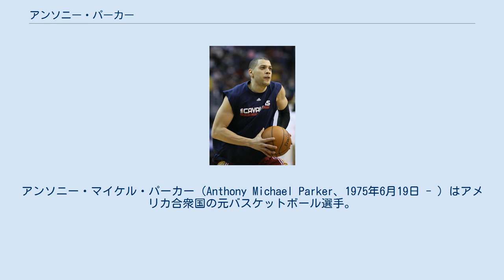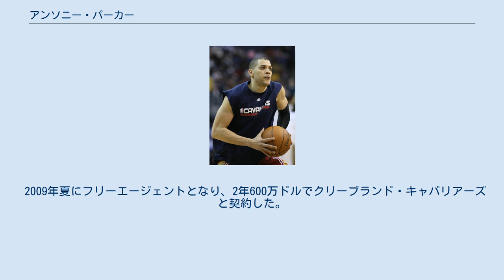アンソニー・パーカー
パラカネストロ・ヴィルトゥス・ローマの選手
アンソニー・マイケル・パーカー（Anthony Michael Parker、1975年6月19日 - ）はアメリカ合衆国の元バスケットボール選手。
 イリノイ州ネイパービル出身。
現在はオーランド・マジック傘下のレイクランド・マジックのゼネラルマネージャー。
元ユーロリーグMVP。
妹のキャンデース・パーカーはWNBA選手で、その夫すなわち義弟のシェルデン・ウィリアムスも元NBAプレイヤーで、現在はブルックリン・ネッツのスカウトを務めている。
 ブラッドリー大学でプレイした後、1997年のNBAドラフトにてニュージャージー・ネッツから1巡目21指名を受るも、直後にフィラデルフィア・セブンティシクサーズに移籍した。
ルーキーイヤーとなった1997-98シーズンは怪我に悩まされ、37試合の出場に留まり、出場時間は僅か平均5.3分だった。
翌シーズンは開幕2戦目で左足の骨折という不幸が彼を襲い、残りの全試合を欠場した。
オフにはオーランド・マジックに移籍して心機一転を計るも、やはりまとまった出場時間は得られず、2000年1月にはチームから解雇され、シーズンの残りを独立リーグCBAのクワッドシティ・サンダーで過ごした。
 アメリカでのプレイに行き詰ったパーカーは新天地を海外へと求め、イスラエルの国内トップチーム、マッカビ・テル・アビブと契約した。
不安定な情勢のイスラエルでの生活は爆撃の脅威にさらされることもあったが、チームの中ではすぐに重要な地位を占めるようになり、パーカーを得たマッカビは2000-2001シーズンのSupro Leagueカップ優勝を果たした(ユーロリーグがFIBAヨーロッパより独立したこのシーズンのみに設けられたFIBAヨーロッパのタイトル。
事実上のヨーロッパチャンピオン)。
02-03シーズンにはイタリアのチーム、ウィルトゥス・ローマてプレイしたが、翌03-04シーズンにはマッカビに戻り、ユーロリーグ初優勝を果たした。
パーカーは16得点5.8リバウンドの成績を残し、ユーロリーグファイナル4MVPを獲得した。
04-05シーズンには18得点5.3リバウンドの成績でユーロリーグMVPを獲得、チームもユーロリーグ連覇を果たした。
翌シーズンもパーカーはMVPを獲得し、チームも決勝まで勝ち進むも3連覇は果たせなかった。
 マッカビで大成功を収めていたパーカーは2005年10月のNBAプレシーズンでトロント・ラプターズと対戦。
この時決勝点を決めてマッカビを勝利に導いたパーカーは、翌2006年の夏、ラプターズからオファーを受け、6シーズンぶりにNBAに復帰した。
この年ラプターズは多くの海外出身選手を獲得し、リーグでも有数の国際色豊かなチームとなったが、ユーロリーグでのプレイ経験が豊富なパーカーは多国籍軍でもすぐにフィットし、出場した73試合全てで先発に起用され、12.4得点のアベレージを残した。
スリーポイントシュート成功率は44.1%を記録し、リーグ5位にランクされ、ラプターズの5シーズンぶりのプレイオフ進出に貢献した。
パーカーはラプターズでプレイした3シーズンで先発シューティングガード、あるいは先発スモールフォワードの地位を確保し、毎シーズン平均二桁得点を記録する安定したプレイを見せた。
 2009年夏にフリーエージェントとなり、2年600万ドルでクリーブランド・キャバリアーズと契約した。
 2011-12シーズン終了後、現役を引退。
引退後はオーランド・マジックのスカウト部門に起用され、2017年8月に傘下のレイクランド・マジックのヘッドコーチに就任した。